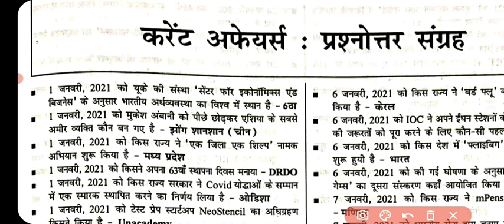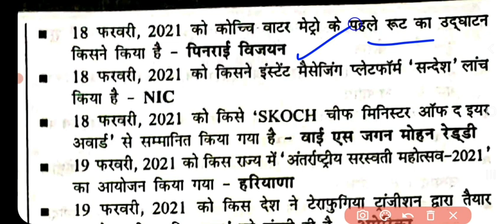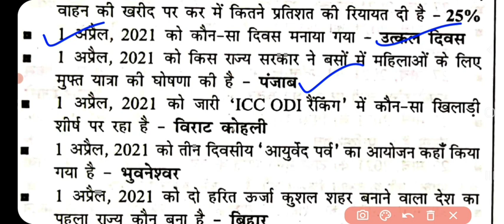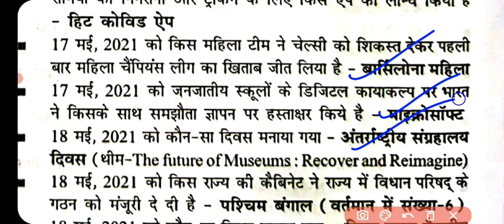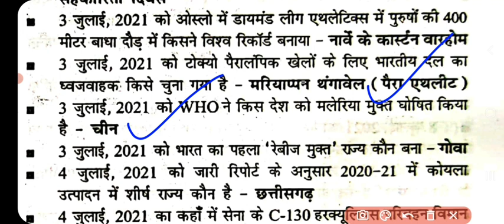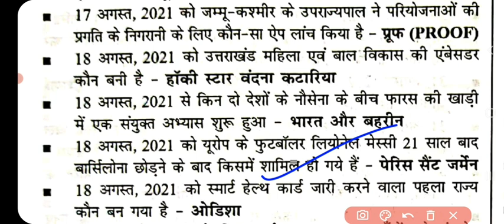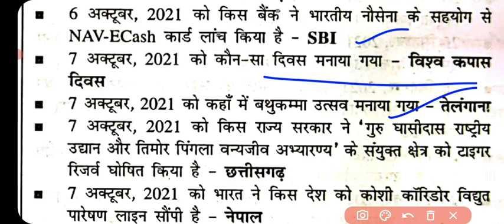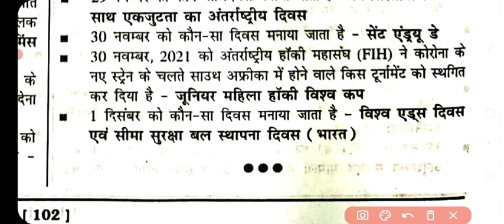2200+Speedy current affairs questions